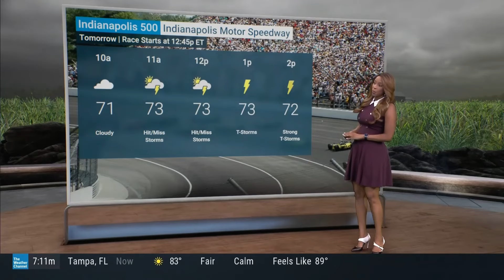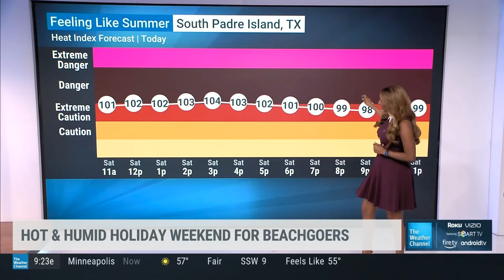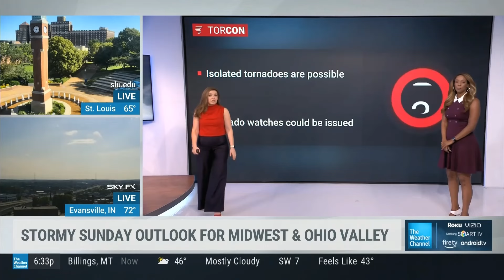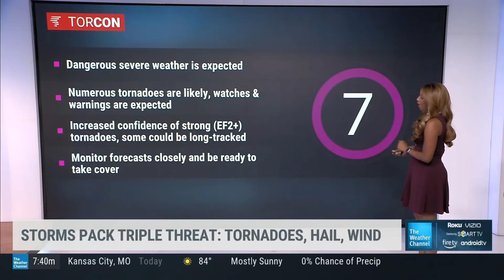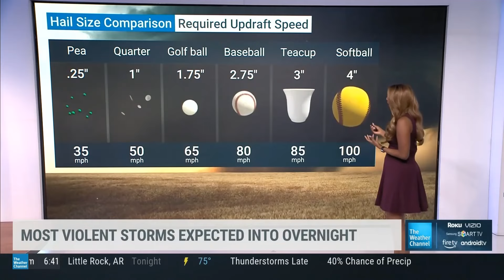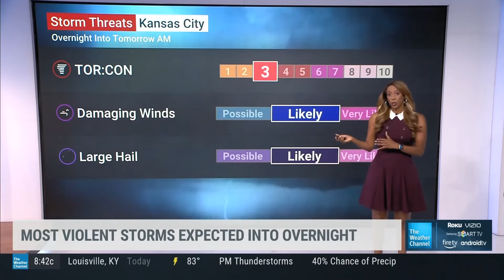Lynette Charles 5 25 24